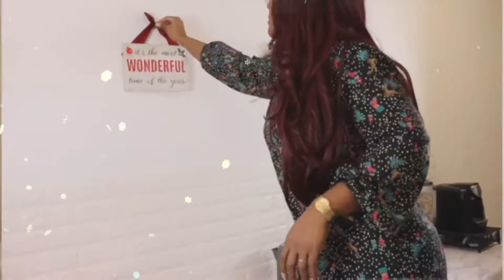POULET PAPILLON AU FOUR| IDÉE DÎNER OU DÉJEUNER| Shalou Cuisine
🛍 Visitez mon shop Amazon pour mes accessoires de cuisine

INGRÉDIENTS

Poulet
Epice d’assaisonnement jerk
Beurre
Herbes de province
Haricots vert
Bacon
Sel
Poivre

AVEZ VOUS VUES CES VIDEOS?👇🏽